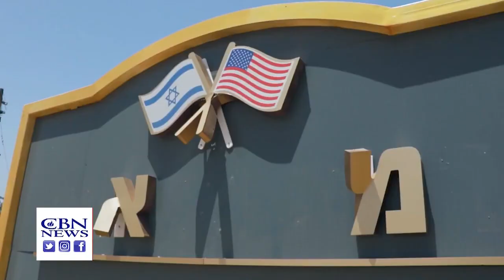Иерусалим: План Трампа, аннексия территорий и уникальные находки археологов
Сенсационная находка израильских археологов времен вавилонского плена позволяет узнать много нового о Иерусалиме. План Трампа: Вопрос Западного берега и Голанских высот. Когда начнется реализация? Опасно ли жить у сирийской границы? Почему  Израиль запрещает вещание христинаского (мессианского) ТВ?
Предлагаем Вашему вниманию новый цикл программ Главные новости из Иерусалима, производства наших партнеров - компании CBN (США). Новостной обзор самых важных событий за последние дни в Израиле, Иерусалиме и на Ближнем Востоке. Специальный корреспондент "CBN" - Крис Митчелл раскрывает суть происходящих событий из этого взрывоопасного региона мира, привносит библейскую и пророческую перспективу...
Сегодня в выпуске:
00:40 -  Мирный план Трампа аннексии территорий Западного берега реки Иордан  сорвался,  что дальше?
04:00 -  Вандалы разрушили памятник дружбы Америки и Израиля на голанских высотах.,
04:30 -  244-й День Рождения США, за что боролись? Отделение Церкви и Бога от государства, какие  последствия?
08:30 - Израиль  запретил  вещание христианского телеканала  "Шелану-ТВ" (Наше ТВ) в кабельных сетях Израиля.,
15:00 - Жизнь на голанских высотах у сирийской границы, какая она?  Приграничная Иранская активность
19:50 - Сенсационное археологические открытия в городе Давида, в  старом Иерусалиме.